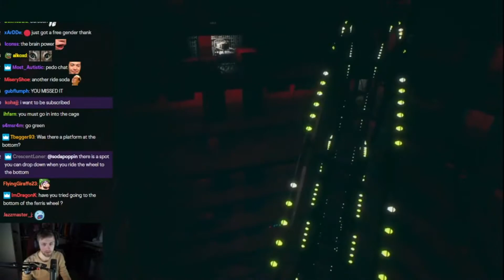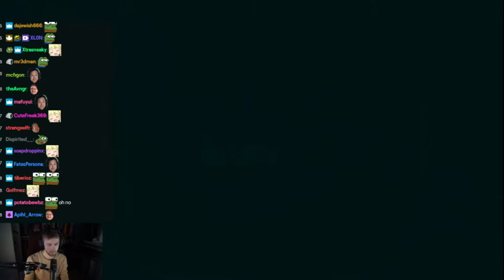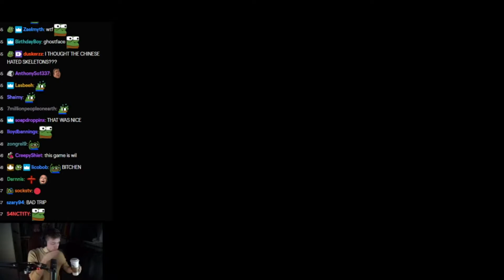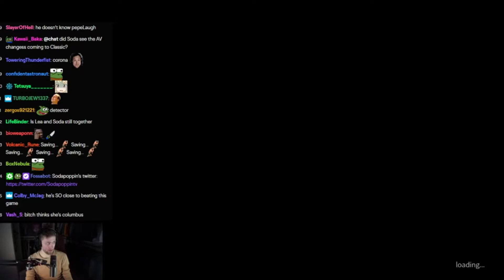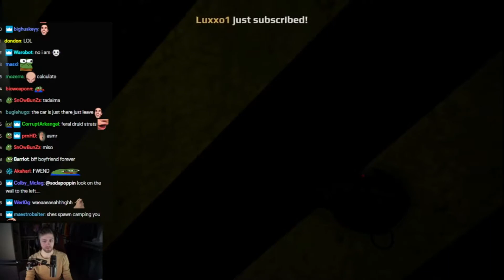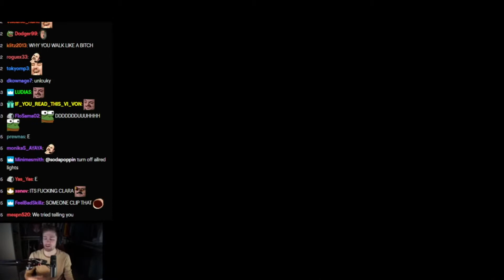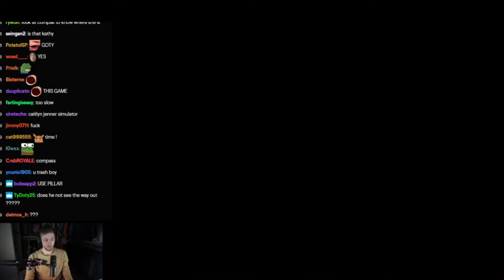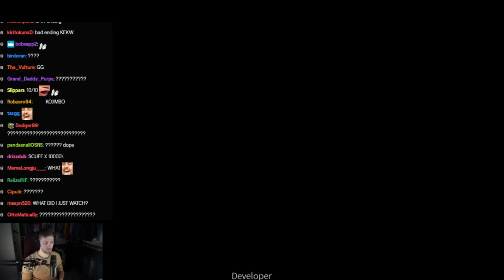Sodapoppin PLAYS ParanormalHK (with chat) Part 6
First Person Horror game